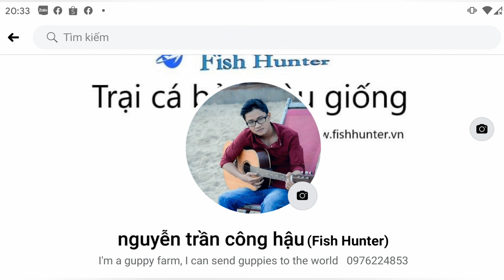Top 3 Siêu Phẩm cá bảy màu Hot nhất 2021 tại Fish Hunter | 0976224853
Xem và mua cá bảy màu giống tại:
CHẤT LƯỢNG CON GIỐNG
- Cá tại Trại cá bảy màu giống Fish Hunter được nuôi và lai tạo trực tiếp từ trại;
- Với phương châm chất lượng hơn số lượng, Trại cá chỉ tập trung sản xuất cá với số lượng giới hạn để nâng cao chất lượng con giống cung cấp ra thị trường. - Trại cá Fish Hunter nói không với việc sản xuất ồ ạt làm suy giảm chất lượng con giống.
- Trại cá Fish Hunter nói không với việc phá giống, làm mất khả năng sinh sản của cá, cá được lựa chọn kỹ lưỡng, đủ tiêu chuẩn, đẹp, chất lượng mới được bán ra thị trường.
- Đội ngũ Fish Hunter làm việc chăm chỉ, thân thiện, tận tình với khách hàng.

- Mua hàng Miền Nam: Bến lức – Long An
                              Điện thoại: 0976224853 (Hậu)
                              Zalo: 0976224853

- Mua hàng Miền Bắc: Ngõ 91 Hoàng Quốc Việt, Cầu Giấy, Hà Nội
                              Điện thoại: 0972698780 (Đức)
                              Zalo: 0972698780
Google Map: Trại cá giống bảy màu Fish Hunter | Chi nhánh Hà Nội